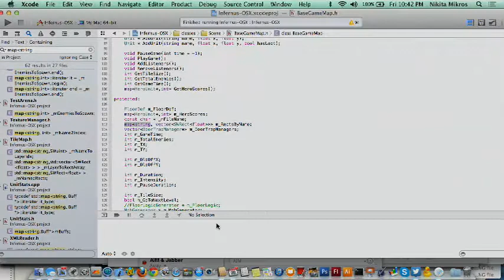Let's Play The Hero Trap 3/29/2014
Showing off a pre-release version our new game.